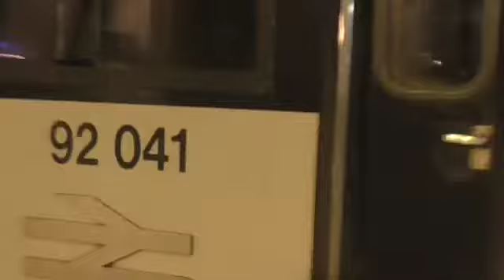6O15 Mossend to Eastleigh Yard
Former working with Db Cargo 92 number 92041 working the 6O15 Mossend to Eastleigh Yard passing through Carlisle